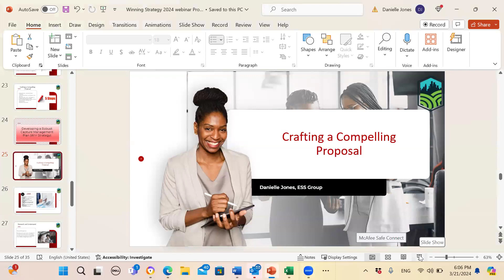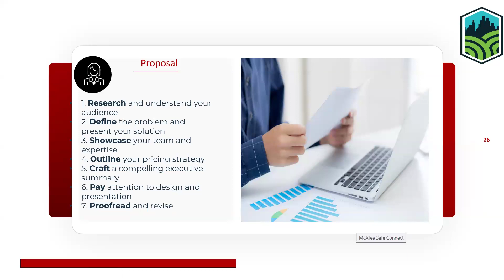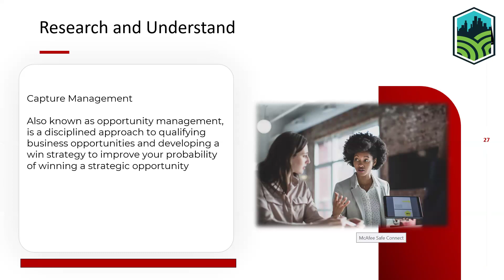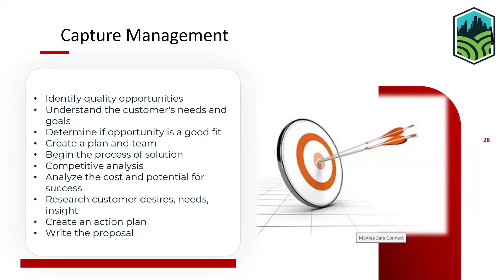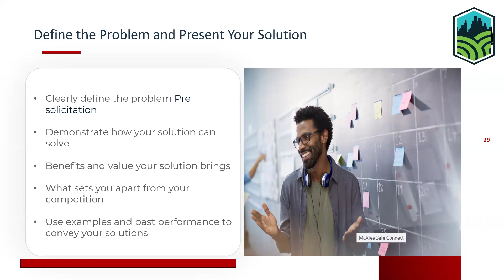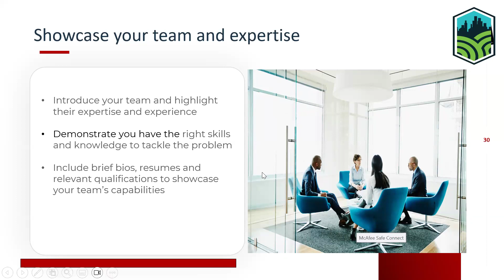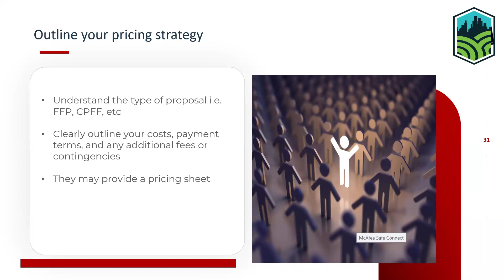Competitive Edge: Strategies for Crafting Winning Bids in Government Contracting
Unlock the secrets to success in government contracting bids with our webinar on Tips to Creating a Competitive Bid. Dive deep into the essential strategies and practical tips that will empower you to craft compelling proposals. Whether you’re a seasoned contractor or new to the game, this session is designed to enhance your bidding skills and increase your competitiveness in the government contracting arena. Tune in for an enlightening discussion that could shape the future of your business.